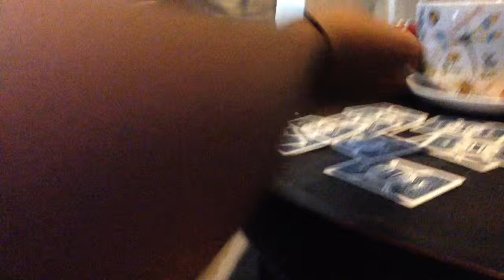Summer Adventures Vlog #7: HAPPY BIRTHDAY CANADA!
Come along with me on my adventures over the summer!

Instrumentals » prod. by YCS
-Tori Kelly - Unbreakable Smile (YCS Instrumental - Karaoke)
-Tori Kelly - Should've Been Us (YCS Instrumental - Karaoke)